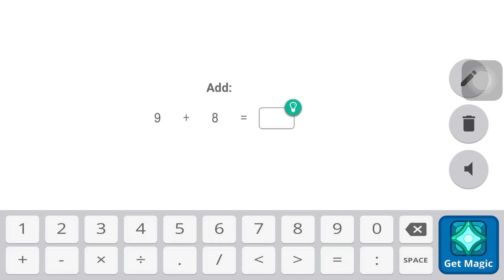Flikflit + Sprite combo in duel stadium | prodigy math game